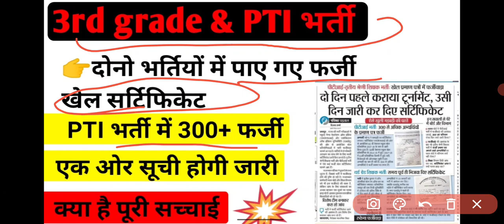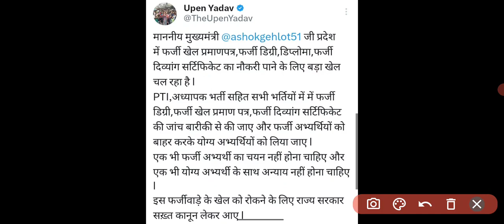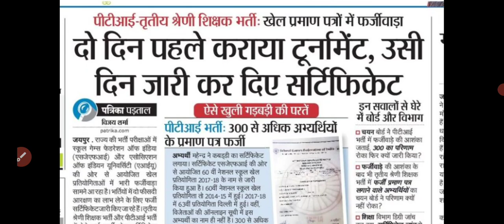Rajasthan PTI & 3rd grade teacher bharti news today। pti bharti latest news rajasthan।